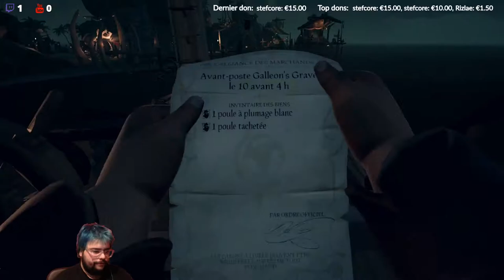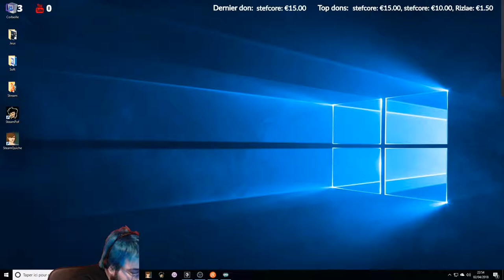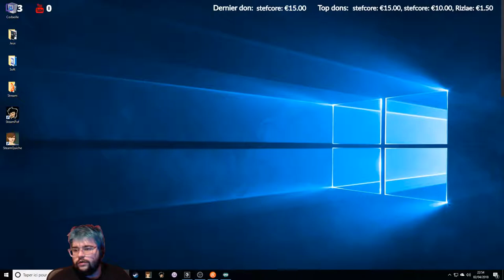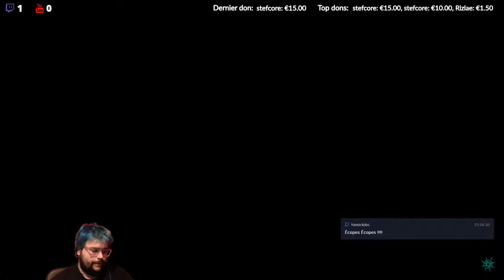Sea of Thieves - La saucisse des mers !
Ceci est une rediff du live twitch du 3 avril 2018